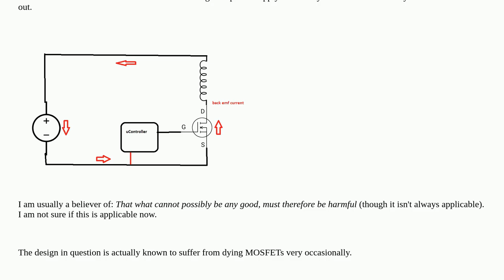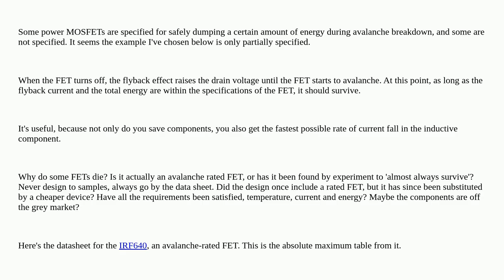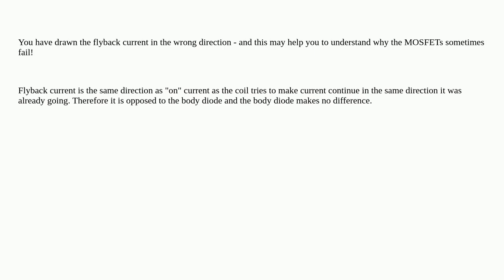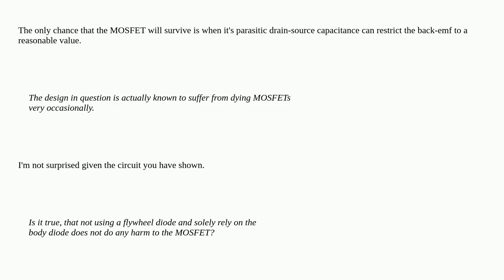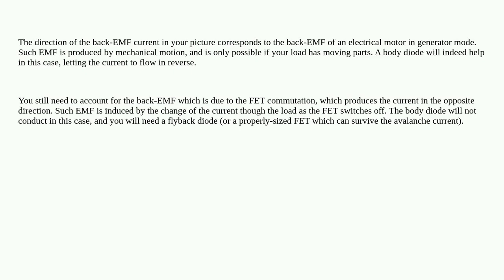Switching inductive loads without flyback diodes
A special thanks goes out to the community

  mosfet back-emf